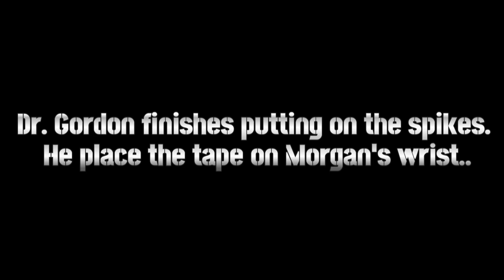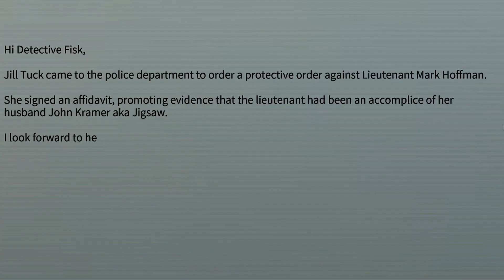SAW VIII Deleted Scene's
Bathroom Trap